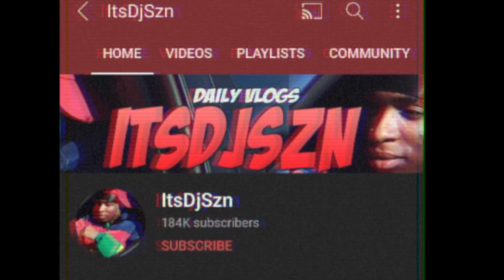IM TRYING TO "SMASH" RIGHT NOW PRANK ON GIRLFRIEND 😍😈 (GONE RIGHT)